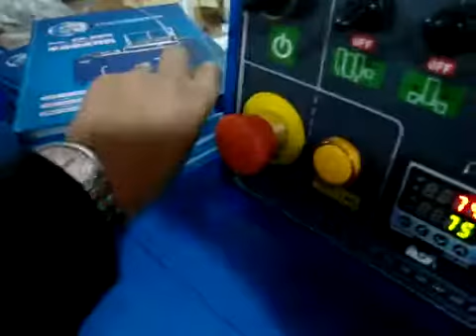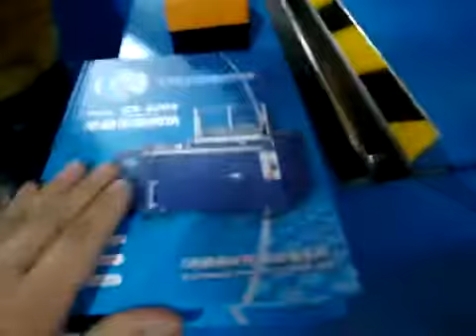máy làm bìa cứng MF SKJ520 và MF SKJ380A